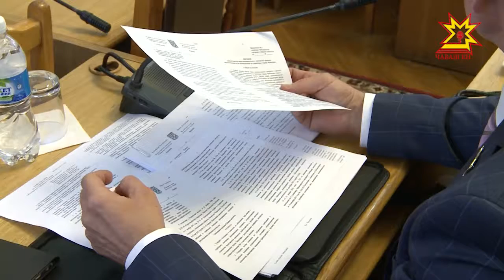Чебоксарские депутаты утвердили новые правила благоустройства города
В столице Чувашии отныне будут действовать новые правила благоустройства. Сегодня их утвердили городские депутаты.